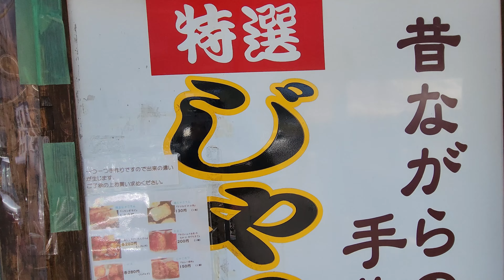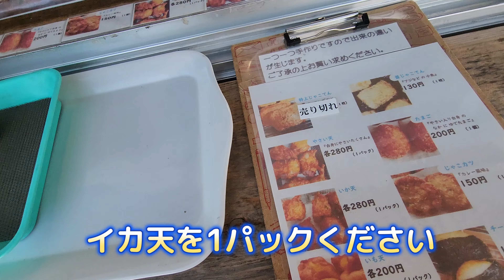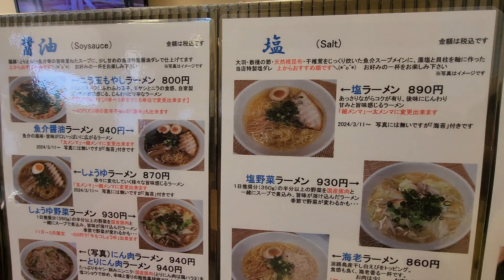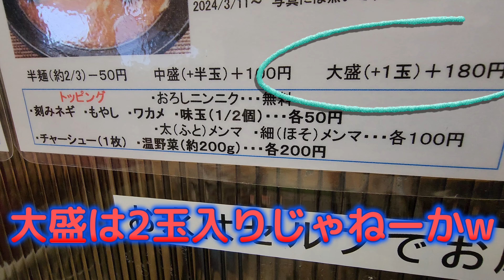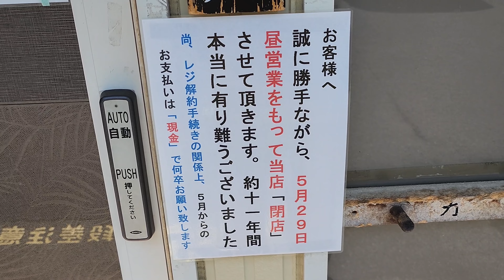もうすぐ閉店。内子町のラーメン店